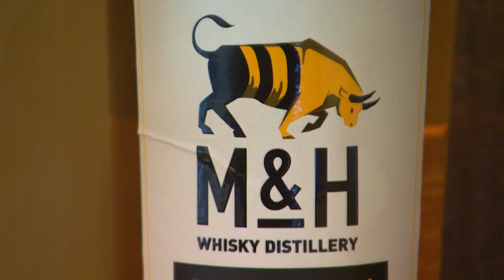The first single-malt whisky distillery in Israel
CNN's Oren Liebermann reports on the opening of the first single-malt whisky distillery in Tel Aviv.